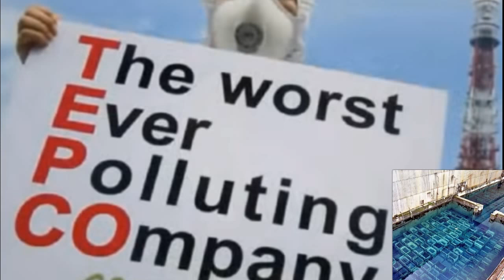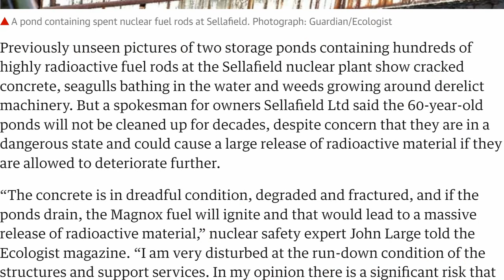TEPCO Teach UK Sellafield To Deceive Disgracefully Degraded Storage Ponds Windscale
The Next Target for TEPCO is Sellafield, can nuclear get any more absurd? What can Tokyo Electric teach the British about the nuclear waste leaking at Windscale ? The black arts of mass deception while secretly dumping nuclear waste on land and sea? One of the directors of TEPCO is Lady Barbara Judge, an American-born advocated for the British nuclear industry. Her stroke of evil genius was to link women’s right to work with nuclear energy, with a UK chapter of Women in Nuclear with a current membership of 1,000..

Why are the ovaries and minds of British women so important to the Japanese-American-French nuclear operators in the UK? Because the reproductive health of women of child-bearing age and girls is the first casualty of radioactive exposure. The campaign of diversion and denial is insidious and a taste of what’s to come from the Fukushima fanatics.

The Japanese nuclear presence is not simply business as usual; it is a strategic move to garner profits in a lucrative energy market and also to keep alive hopes for its own nuclear-weapons program, since the UK reprocesses plutonium for Japan. Therefore, after the destruction of Fukushima, the pro-nuclear Liberal Democrat government established a billion-dollar slush fund to facilitate global exports of Japanese nuclear technology.

Prime Minister Shinzo Abe then urged his side-kick Haruhiko Kuroda at the Bank of Japan to offer zero-interest rates (Zirp) to the major banks that finance Hitachi, Toshiba, TEPCO and related construction giants like Kajima. Obayashi, Shimizu and Taisei. Earlier this year, Zirp was replaced by Nirp, or negative interest rates, essentially giving away yen at a loss to the banksters to the detriment of taxpayers and individual depositors.

On top of the fallout from Fukushima, the corrupt nuclear industry has enslaved the Japanese people to the big global banks. It will be up to the British people cast off the remaining chains of rapacious globalism and chart a new course toward economic self-determination that will rid the British Isles of the curse of nuclear.

Yoichi Shimatsu, former editor with the Japan Times group in Tokyo, is a Hong Kong-based science journalist.

Minds allows users to be 100% anonymous, untracked and free from spying. Better than Facebook without the censorship Join Minds